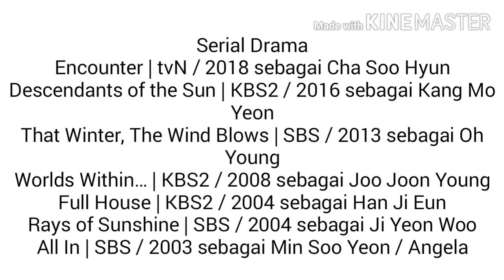Biodata Song Hye Kyo (송혜교)